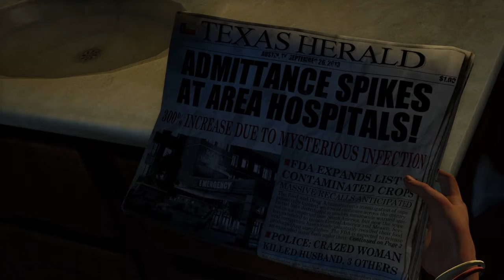The last of us part 1